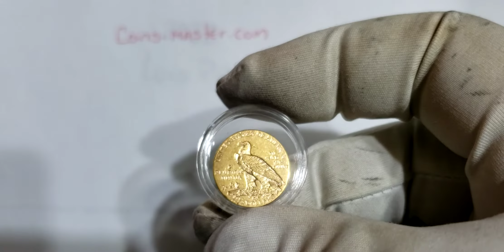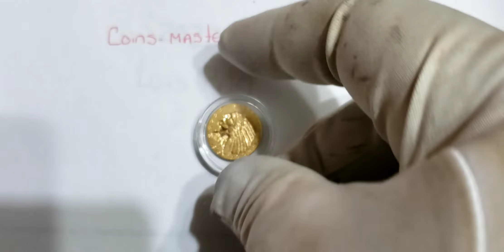1915-P $2.5 INDIAN HEAD Gold Coin.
1915-P $2.5 INDIAN HEAD Gold Coin.